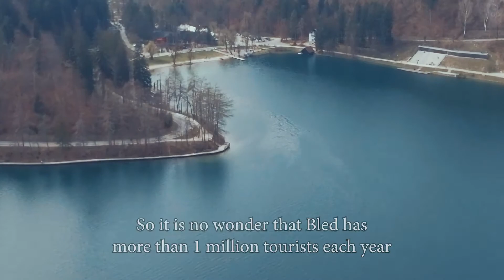BLED LAKE - A Magical Lake in SLOVENIA - Travel Tour Guide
There is much said about Bled and it's lake. Being the most popular and visited tourist destination of Slovenia, this video will show you why. And if you ever get the chance, visit it!

Bled is located on the southern foot of the Karawanks mountain range near the border with Austria, about 50 km (31 miles) northwest of the state capital Ljubljana. South of Lake Bled are the densely forested Pokljuka and Jelovica plateaus, the easternmost parts of the Julian Alps. Here the Sava Bohinjka and the parallel Bohinj Railway lead up to the Bohinj basin, Lake Bohinj, and the Triglav massif.

A number of rises (Grad 599 m, Straža 646 m, Kozarca 558 m, Osojnica 756 m, and Ravnica 729 m) offer a lovely view of the lake and it's surroundings.

The lake is 2.12 kilometres (1.32 mi) long and 0.5 to 1 kilometre (0.31 to 0.62 mi) wide. In summer, the surface water reaches 25 °C (77 °F) and retains a temperature up to 18 °C (64 °F) until autumn. As such, it is suitable for swimming. In colder winters it freezes and is used for ice skating.
There is a thermal spring (23 °C or 73 °F) near the lake, next to the Bled Fault. Its water is used in indoor pools in two hotels.

Bled is known for the glacial Lake Bled, which makes it a major tourist attraction. Perched on a rock overlooking the lake is the iconic Bled Castle. The town is also known in Slovenia for its vanilla and cream pastry (Slovene: kremšnita, kremna rezina).

Naturopath Arnold Rikli (1823–1906) from Switzerland contributed significantly to the development of Bled as a health resort in the second half of the 19th century. Due to its mild climate, Bled has been visited by aristocratic guests from all across the world. Today it is an important convention centre and tourist resort, offering a wide range of sports activities (golf, fishing, and horseback-riding). It is a starting point for mountain treks and hikes, especially within nearby Triglav National Park.

A small island in the middle of the lake is home to Assumption of Mary Pilgrimage Church; visitors frequently ring its bell for good luck. Human traces from prehistory have been found on the island. Before the church was built, there was a temple consecrated to Živa, the Slavic goddess of love and fertility. One can get to the island on a traditional flat-bottomed wooden boat (Slovene: pletna), which is a fixed fleet of 23 boats since 18th century to protect the river's cleanliness, which is now a family-owned business. The island on Lake Bled has 99 steps. A local tradition at weddings is for the husband to carry his new bride up these steps, during which the bride must remain silent.

All clips used in this video are available to purchase on Stock Footage sites:

Gear used: Nikon Z50
US EU

Lens
US EU

Tripod
US EU

Gimbal: Ronin S:
US EU

Sound: Tascam DR-05X
US EU

Lights
US EU

Backpack
US EU